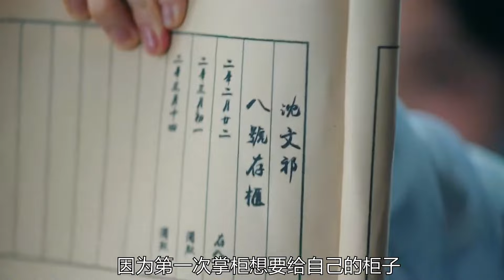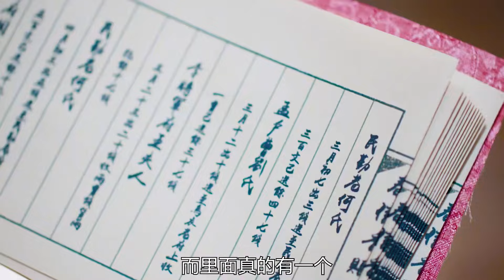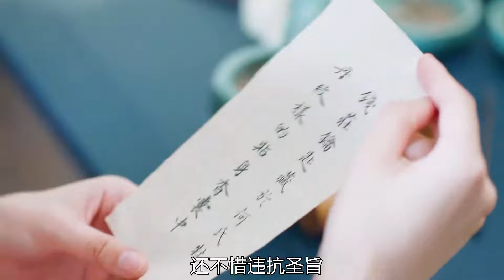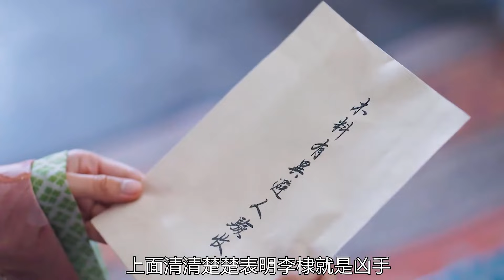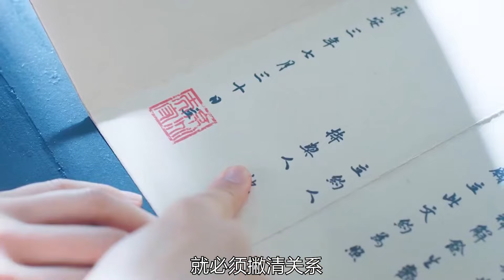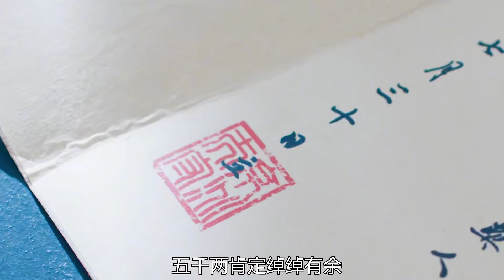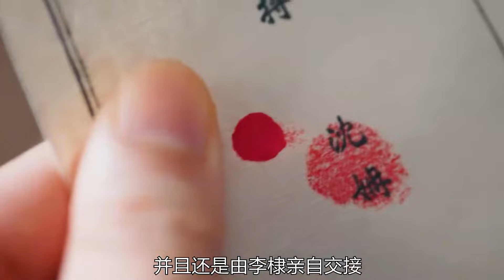一口气看完《永安梦》全集，2024古装探案轻喜剧，家道中落的沈甄与廷尉陆时砚携手历经生死，终成眷属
欧阳娜娜、徐正溪、孙坚、夏楠领衔主演，刘海宽特别出演的古装探案轻喜剧《永安梦》改编自发达的泪腺的小说《长安第一美人》，讲述了家道中落的沈甄与廷尉陆时砚携手历经生死，终成眷属的故事 。
如果你喜欢，记得点个关注哦~